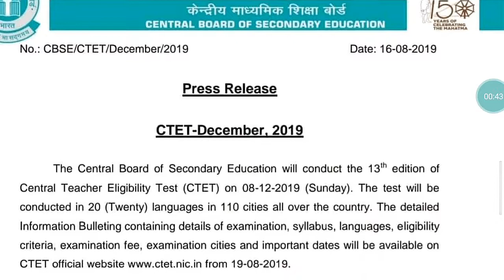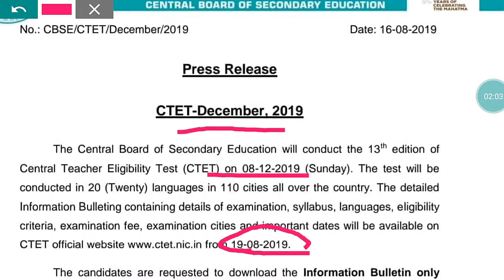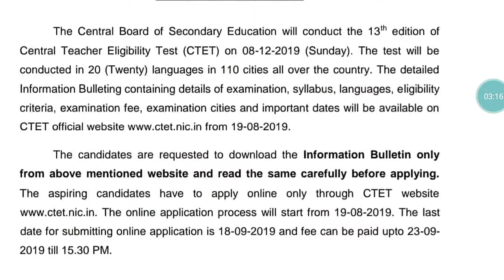CTET Entrance Exam 2019 | 12 December2019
Complete Information about CTET 2019 entrance exam.12 December 2019...
No official Declarations.Wait till 19 Aug 2019.